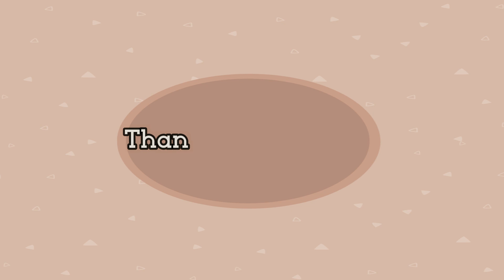Pakistan and the effects of climate change-پاکستان اور ماحولیاتی تبدیلیوں کے اثرات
حالیہ بارشوں اور سیلابی صورتحال کے پیش نظر ، ملکی صورتحال اور سندھ، بلوچستان میں ہونے والی تباہی کی وجوہات کیا ہوسکتی ہیں؟
اتنی قدرتی آفات کیوں آرہی ہیں اور ان کا کیا سد باب ہوسکتا ہے؟
ہم ان سب میں کیا کردار ادا کر سکتی ہیں؟